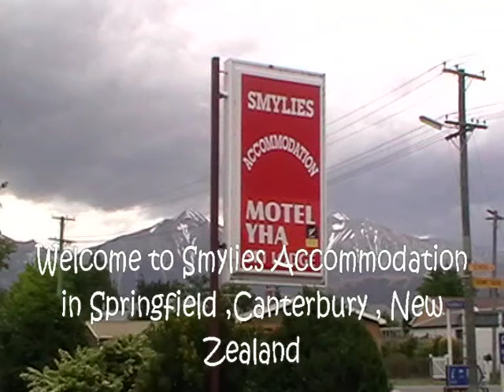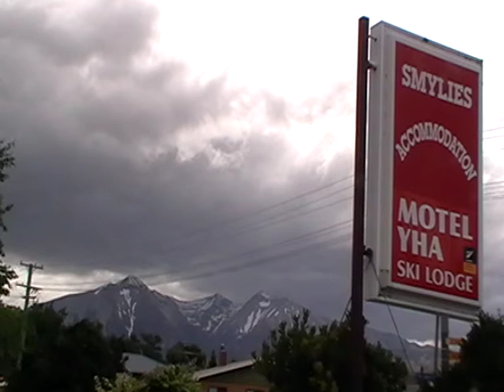smylies spring video nov 2009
welcome to smylies accommodation in Springfield , Canterbury, New Zealand